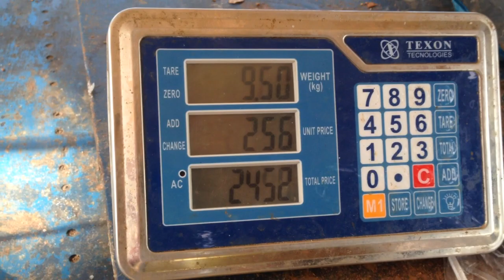VIDEO: CARPA DORADA 19 LIBRAS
Neftaly Gutierrez Segunda Posición Categoría Mayor Peso!..🐳
"""$208.000 EN EFECTIVO"""
"""$208.000 EN EFECTIVO"""
Felicitaciones!..